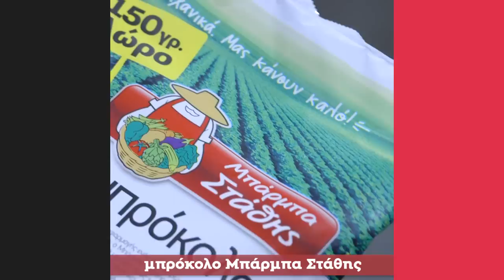Noodles με Γαρίδες & Μπρόκολο | Άκης Πετρετζίκης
Noodles με Γαρίδες & Μπρόκολο | Noodles me garides & mprokolo | Άκης Πετρετζίκης

Ειδικοί συνεργάτες: Mary-Rose Ανδριανοπούλου, Γιάννης Μπουροδήμος, Ζωή Κωνσταντοπούλου, Μάρκος Παπακωνσταντίνου, Κατερίνα Βασιλακοπούλου, Άρτεμις Τσίπη, Άννα-Μαρία Βολανάκη, Τηλέμαχος Δημητρακόπουλος, Κυριάκος Παπαεμμανουήλ, Γιάννης Μπορομπόκας